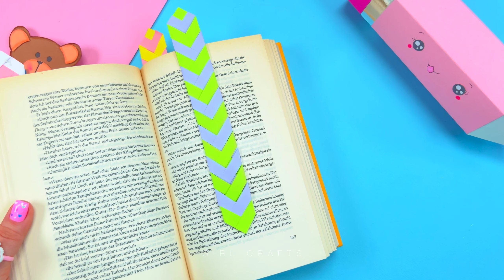MAKE YOUR DAY AWESOME WITH THESE PAPER CRAFTS 🎉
00:00 Cutie Cloud Paper Fan Idea
00:42 Ladybird Gift Card Idea
01:27 Paper Craft Dress Idea
02:03 Paper Craft Envelope Idea
02:32 Paper Craft Pencil Holder
03:22 Cute Paper Mini Bag Idea
04:26 Handmade Mini Notebook
05:13 Paper Mini Gift Box Idea
05:53 Easy Pink Wall Decor
06:30 Paper Craft Bookmark
07:22 Paper Craft Flower Decor